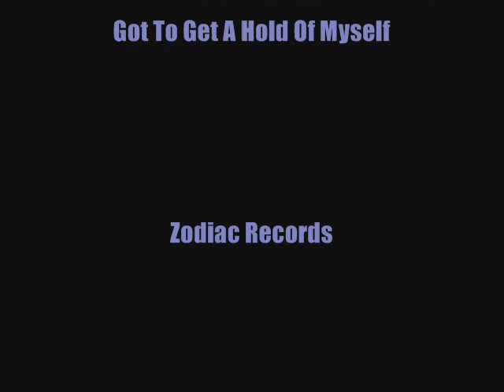Chuck Bernard - Got To Get A Hold Of Myself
Chicago Soul singer Chuck Bernard's last single on Zodiac. Chuck had been around since the early 60's. Recording first for Satellite/St. Lawrence, he then switched over to Ric Williams Zodiac label. This record has Ben Wright and Ric Williams listed as co-producers, so this may in fact have been recorded in Detroit. Regardless, this is a sweet soul sound by a highly under-rated Chicago Soul Man. Chuck recorded one more single after this one for Brunswick in '75, then seemed to disappear from the recording scene. Enjoy a nice record from a talented Chi-Town guy, and one of Pookie's picks.